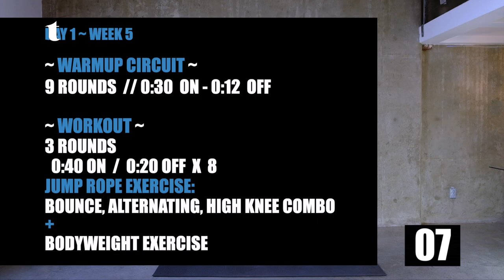DAY 21 // 12 WEEK JUMP ROPE PROGRAM with Upper Body Exercises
Day 21 // 12 Week Jump Rope Program with Upper Body Exercises. Today is the start of something new. New edits, new format, and a new phase. Welcome to Day 1 of Week 5 in our 12 week HIIT workout program with jump rope.

If you're totally new to us. We have a free guide that will help you through our 12 week HIIT workout plan with Jump Rope. 👇

📖 CHAPTERS 📖
00:00
00:34 - Explanation
01:00 - Warmup Circuit
08:03 - The Workout